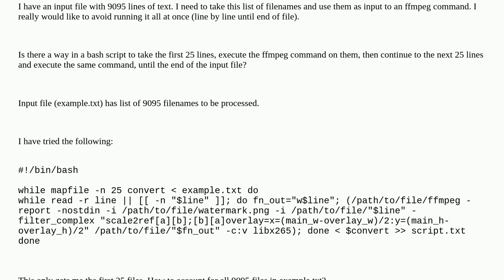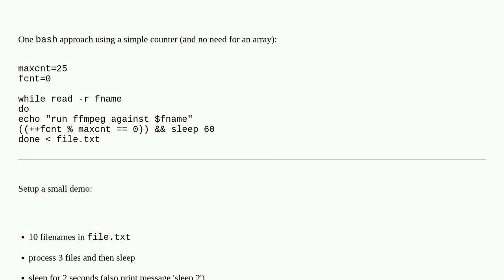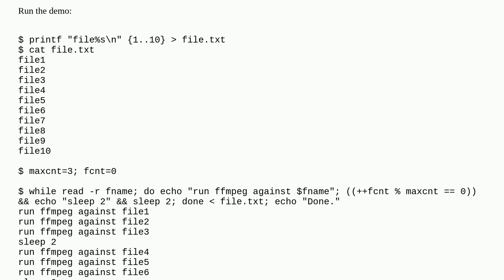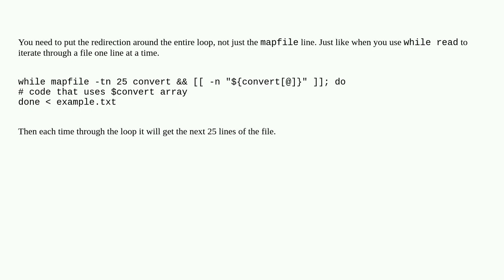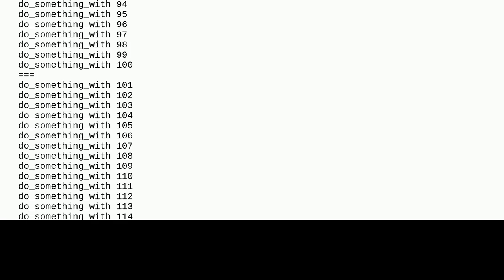bash script to handle 9000 lines of text by groups of 25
A special thanks goes out to the community

  ffmpeg bash